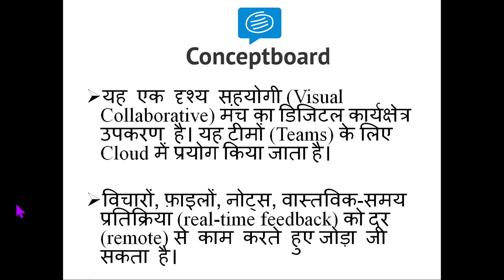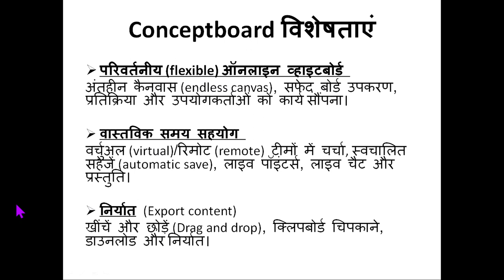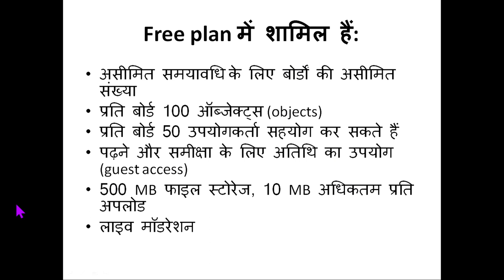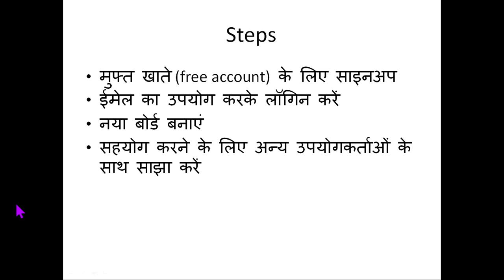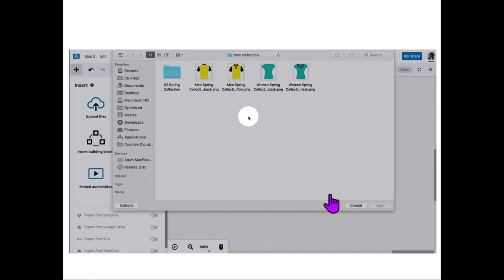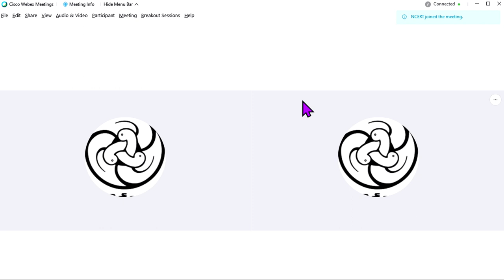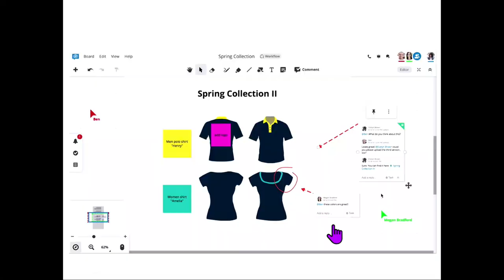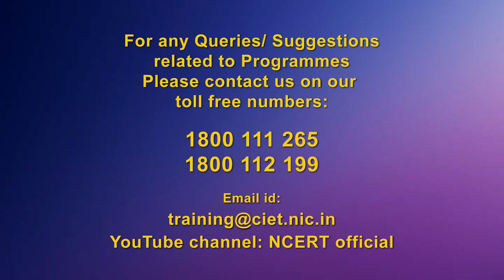Webinar on ICT Tools : "Visual Collaboration using Concept Board (Hindi)"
The programs can be viewed on:
1. DD Free dish channel #128
2. Zee Dish TV Channel #950
3. TataSky Channel #756
4. Airtel TV Channel #440
5. VmVideocon Channel #477
6. Jio TV App (Swayam Prabha 31)
7. ‘NCERT OFFICIAL’ YouTube Channel

3. SWAYAM Prabha App
4. ePathshala Kishore Manch App
5. Social Media Platforms of CIET & NCERT (YouTube, Facebook, Twitter, WhatsApp, Telegram)